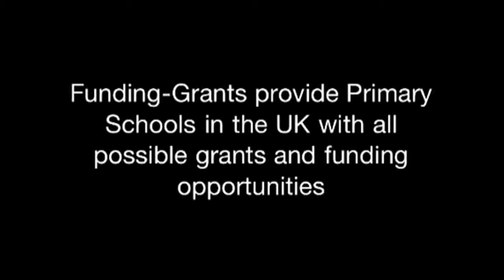Funding Grants for Primary Schools UK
Funding-Grants provides Primary Schools in the UK with all possible grants and funding opportunities